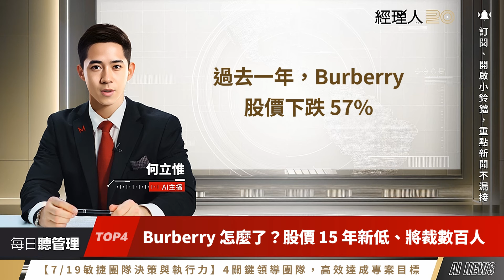每日聽管理｜Burberry 宣布裁員數百人！過去一年市值腰斬、債務暴增，公司出什麼問題？／你說的話，決定你的人際關係！不想惹毛同事，這 3 種話盡量別說／不只 MBTI！超夯的性格分析法：大五人格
00:00 開場
00:13
你說的話，決定你的人際關係！不想惹毛同事，這 3 種話盡量別說

人才荒怎麼解？人資專家揭：「2 關鍵」投其所好，贏在搶才起跑點！

內向未必不擅社交！除了 MBTI 之外，認識員工特質的另一派作法：大五人格

Burberry 宣布裁員數百人！過去一年市值腰斬、債務暴增，公司出什麼問題？